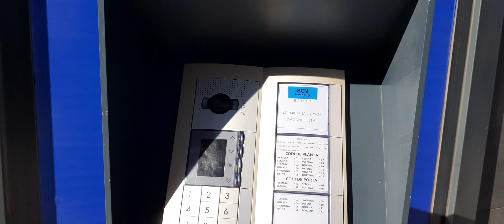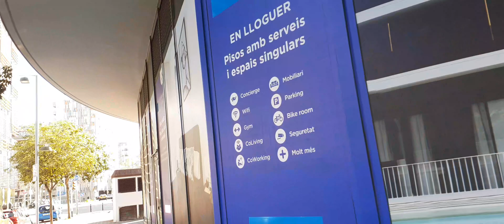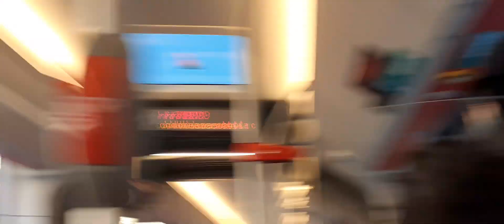GRAN VIA DE CATALLANES WALKING EXERCISES BARCELONA CENTRO BARCELONA SPAIN 🇪🇸 2023 HAPPY NEW YEAR